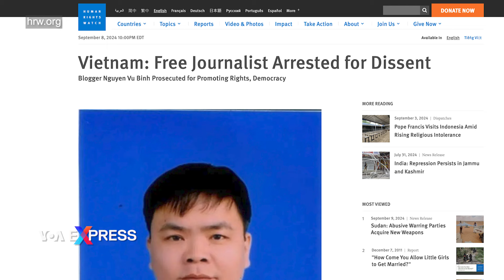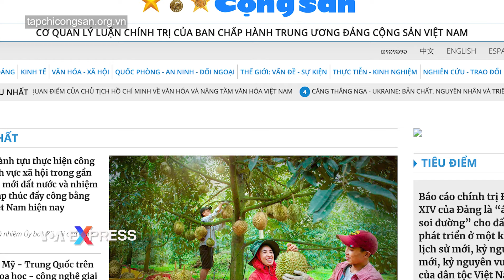HRW kêu gọi Việt Nam trả tự do cho nhà báo-blogger Nguyễn Vũ Bình | VOA Tiếng Việt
Tổ chức Theo dõi Nhân quyền (HRW) hôm 9/9 kêu gọi chính quyền Việt Nam trả tự do cho blogger-nhà báo độc lập Nguyễn Vũ Bình và hủy bỏ mọi cáo buộc đối với ông, một ngày trước khi phiên tòa xử ông dự kiến diễn ra.